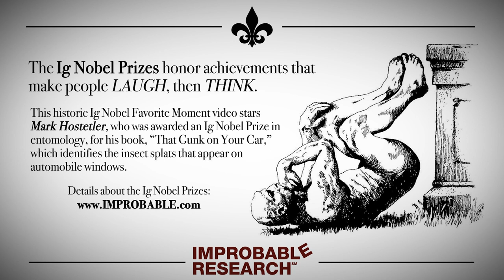"A Person Painted in Gold"– an Ig Nobel Prize favorite moment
This historic Ig Nobel Favorite Moment video stars Mark Hostetler, who was awarded an Ig Nobel Prize in entomology, for his book, “That Gunk on Your Car,” which identifies the insect splats that appear on automobile windows.